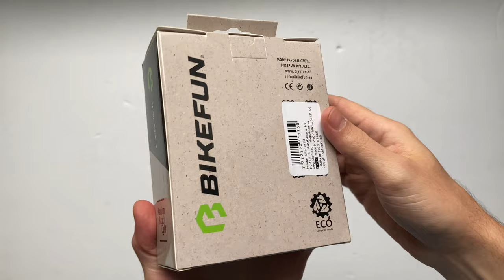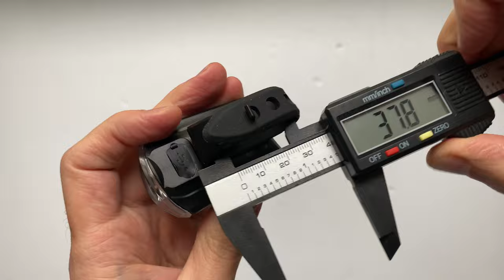Bikefun Jet Kerékpár Első Lámpa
A Bikefun Jet usb-ről tölthető kerékpáros első lámpa 3 világítási funkcióval rendelkezik és 550 mAh akkumulátorkapacitással. (Bikefun JY-7043)